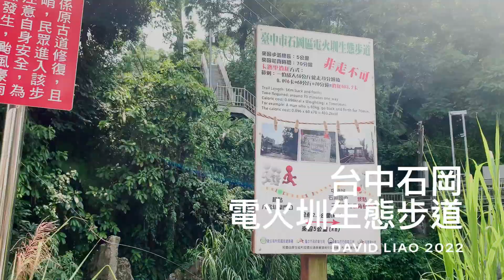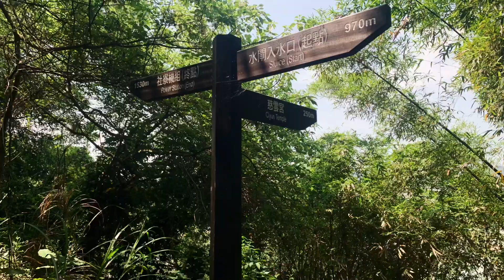［記錄台中］台中市石岡區「電火圳生態步道」，涼爽舒適的生態觀賞之旅，Shigang Taichung , Taiwan。大蔚阿昌（David Liao)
一個參訪的行程在附近，結束後是下午一點，地圖上發現附近這條「電火圳生態步道」，順道走一下，由於樹木很大，樹蔭很多，在下午1點到2點走在其間，不覺得炎熱。步道全長2.5公里，因為時間不夠，走到半程即折還，這是一條舒服好走的步道。

以下資料來源文化部台灣社區通網站：
日治大正年間日本人於社寮角(今石岡區萬興里)興建一座川流式發電廠，並開鑿一條用於引水發電的圳溝，由於這是一條跟電息息相關的水圳，當地人遂稱之「電火圳」(「電火」於客語、臺語皆指電燈之意)，後來直到因921大地震受損才停止運轉。

近年來水圳旁的幽深小徑已規劃為現在的「電火圳生態步道」，總長2.5公里(來回5公里)，來回步道約8000步、約70分鐘。走在步道上除了感受到幽深僻靜的大自然之外，動植物生態景觀非常豐富，不時可看到結網的蜘蛛、飛舞的蝴蝶、樹上的昆蟲等(夏天需稍微注意蚊蟲)。在步道上還設有數個平臺，天氣晴朗時還可眺望石岡區的遠山近景，十分愜意。全步道禁止車輛通入(含機車腳踏車)，因此非常適合行人一邊散步運動、一邊欣賞美景。

國道4號終點下台3線往石岡東勢方向，行駛在豐原、東勢之間的豐勢路，見到紅色的「梅子景觀陸橋」向右轉入豐勢路國中巷，往前行駛約150公尺左手邊可見步道中繼站石岡國中二號橋入口。

由石岡區的和盛街的敦惠莊巷也可以進入另一邊入口。